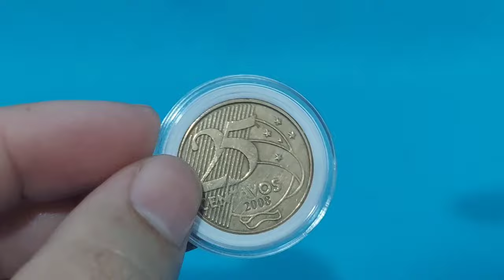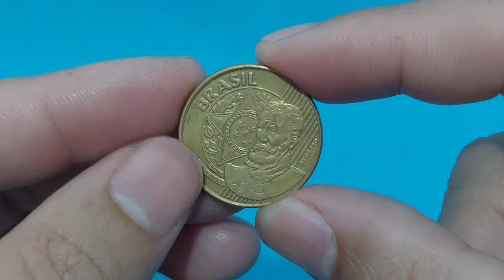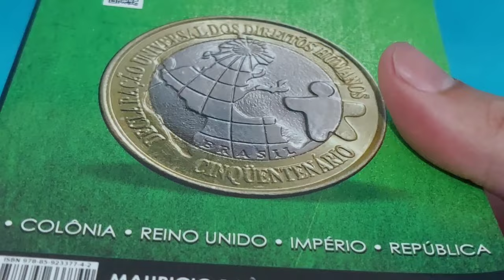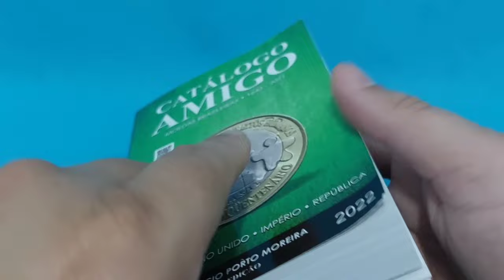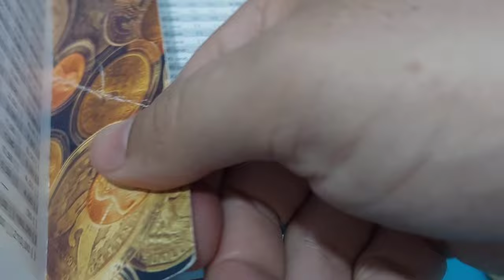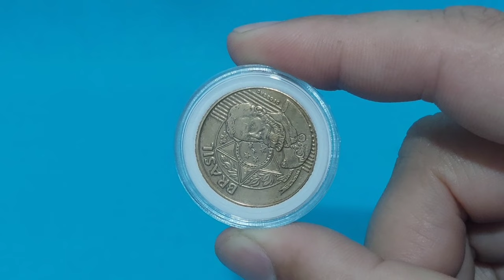MOEDA DE 25 CENTAVOS REVERSO HORIZONTAL A ESQUERDA - QUANTO VALE ? VALOR 2022